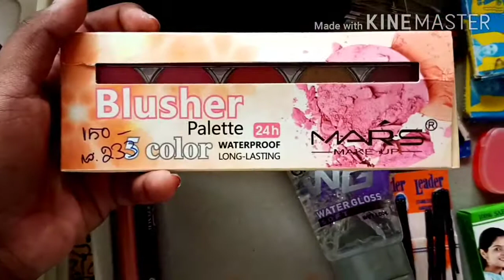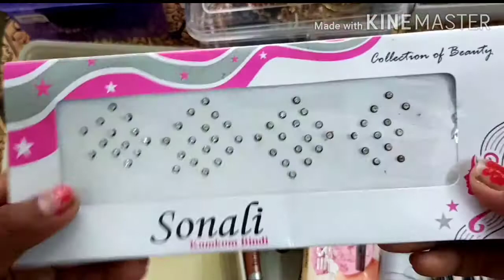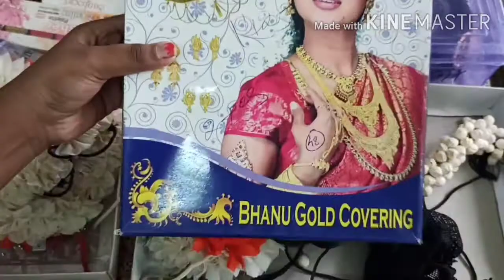BHARATHANATYAM COMPLETE LOOK -MAKE UP ,ORNAMENTS ,DRESS UP ,HAIRDO || Durga Durairajan || Part 1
durairajan71

Bye !